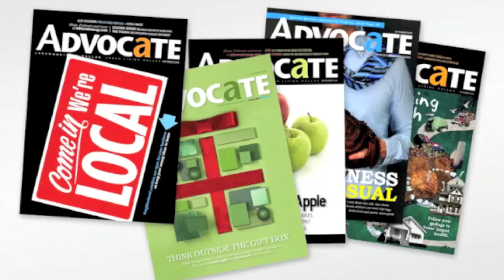The Lakewood Outdoor Learning Area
The Lakewood Outdoor Learning Area welcomed children from throughout East Dallas to Lakewood Elementary School  Thursday night, April 28, 2011, to get a first-hand glimpse of birds, turtles, snakes and many other ecological wonders.